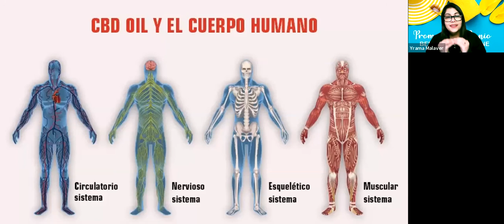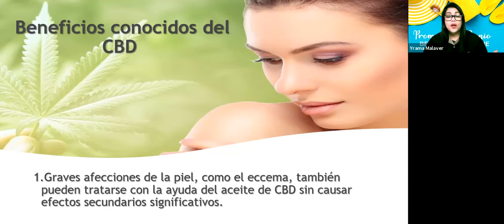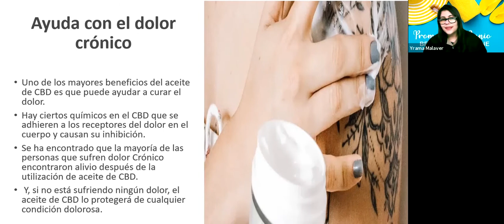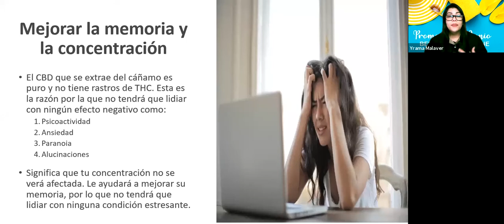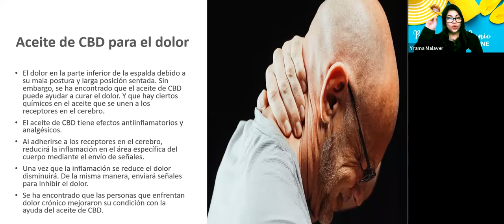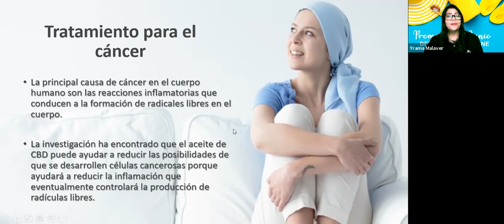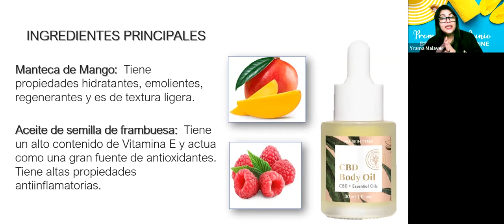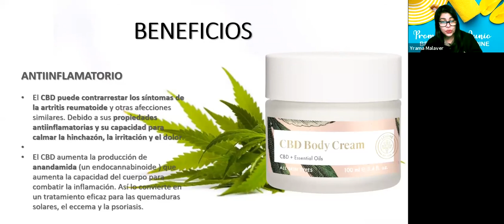Usos y Beneficios del CBD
Una capacitación donde aprenderás cómo tratar las quemaduras utilizando nuestros productos L'eudine.

Productos en este video:
- CBD Oil
- CBD Cream